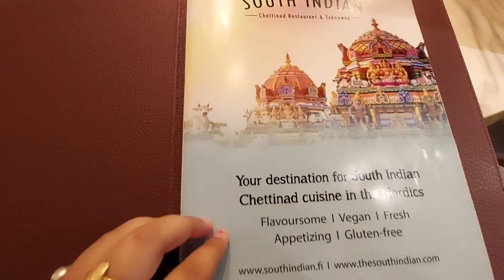Let's Explore Finland 🇫🇮 || Indian food in Finland || Indians in Finland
Hey Guys,
This is the last part of Finland Trip. In this video you will see the SeaLife,Indian Restaurent and Glimpse of City Center of  Helsinki.